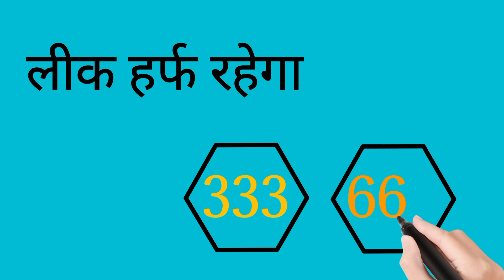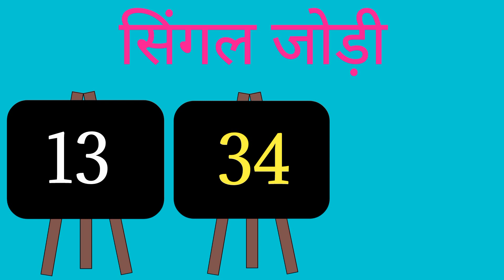20_FEBRUARY_2024( 20_फरवरी )SPECIAL_HURUP_TRICK_हुरूप_ट्रिक SINGLE HURUP@ENGINEER BABA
20_FEBRUARY_2024( 20_फरवरी )SPECIAL_HURUP_TRICK_हुरूप_ट्रिक SINGLE HURUP@ENGINEER BABA